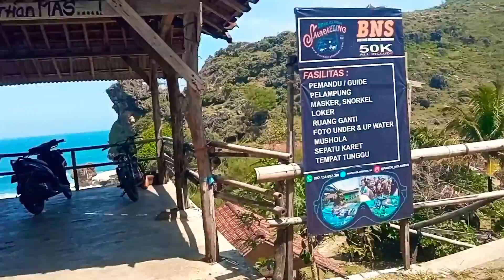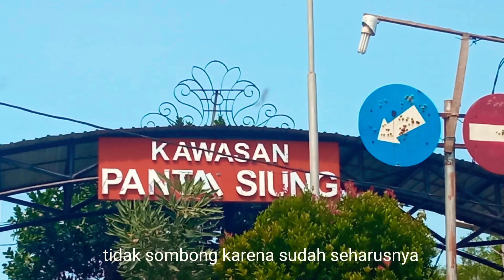Sambutan Mesra PANTAI NGLAMBOR Yogyakarta untuk kami#exploreindonesia